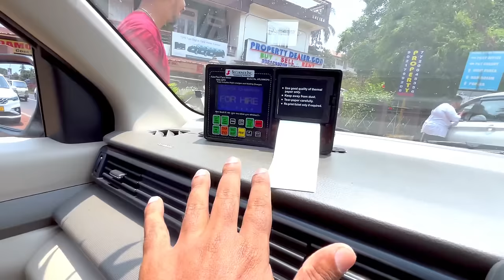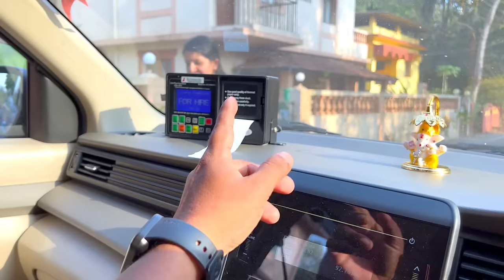Sarita ki Pregnancy Shopping | Goan Couple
goan couple
goan couple vlog
goan couple channel
pregnancy Shopping
surprise Gift